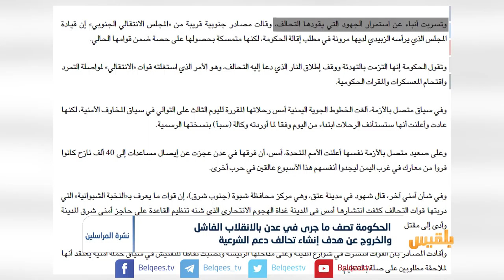الحكومة تصف ما جرى في عدن بالانقلاب الفاشل والخروج عن هدف تحالف دعم الشرعية | تقرير: ياسين التميمي